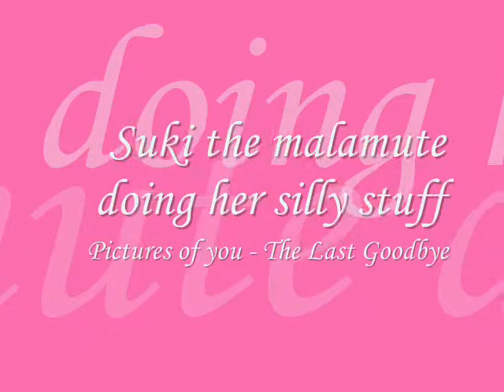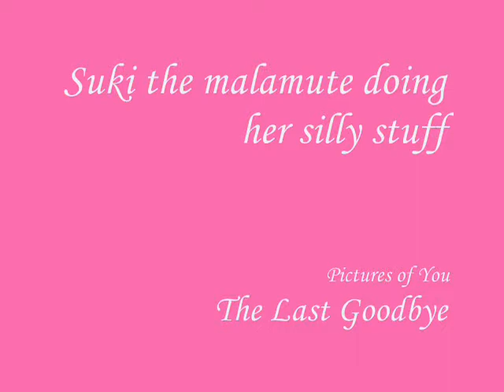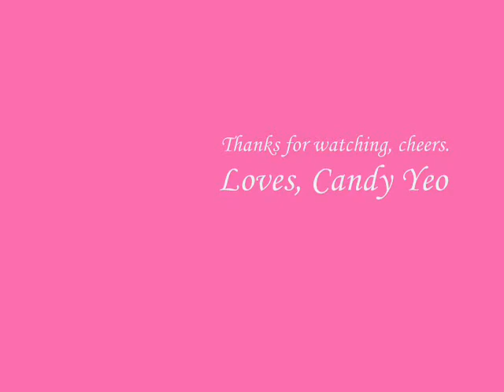Suki the Malamute doing her silly things.